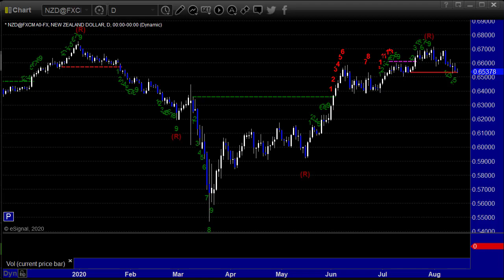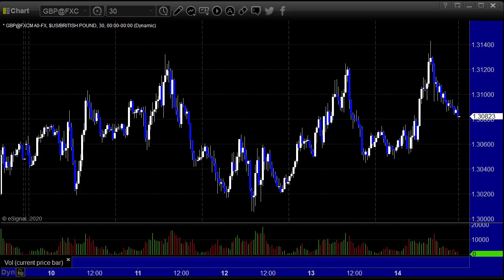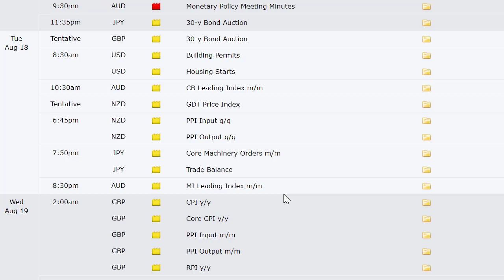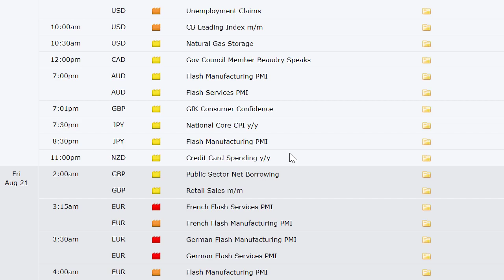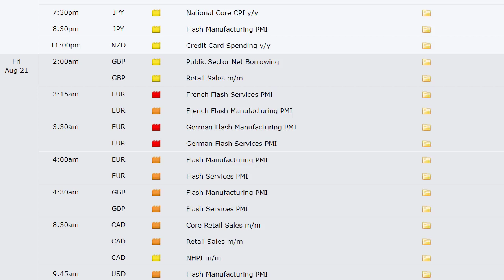Forex Trading: Economic Roadmap and Market Preview for the week of 8-16-20